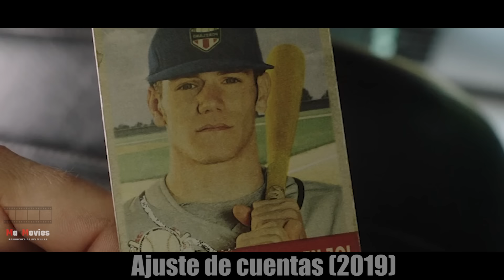Los MATONES No Saben que el Hombre al que se Enfrentan es el EX-GÁNGSTER Más BÁRBARO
Películas de acción hay muchas, pero que sean buenas y con un protagonista como Nicolas Cage, no tantas. Te presentamos el resumen de "Ajuste de cuentas", supongo que no hace falta que te diga de qué va, ¿no?
Disfrútala!!

Bienvenido a Max Movies, tu canal de resumen de películas.

Te resumimos las mejores películas de cine: acción, drama, ciencia ficción y mucho más. Los mejores resúmenes de películas para que sepas de que va cada película en once minutos, y así saber si quiere verla completa.
Te brindamos la sinopsis argumental más completa de la película; personajes y trama principal.
Prepárate para disfrutar como nunca de resúmenes de cine!! Así que coge unas palomitas, ponte cómodo y mírate cuantas películas quieras.

En Max Movies verás cine de los 90, películas de los 80 y las mejores películas de la década. Estate atento a cada resumen de película, a un diverso top de películas y a las películas más esperadas.

DISFRUTA DE TODO EL CONTENIDO!!